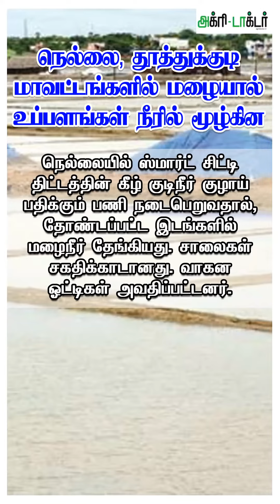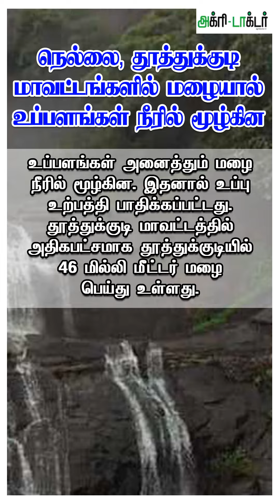நெல்லை, தூத்துக்குடி மாவட்டங்களில் மழையால் உப்பளங்கள் நீரில் மூழ்கின | Agri Doctor